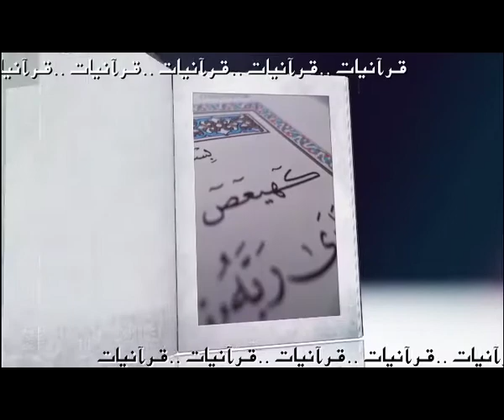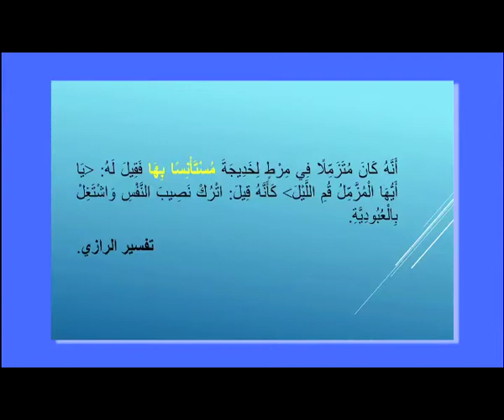Quranyat 101 قرآنيات